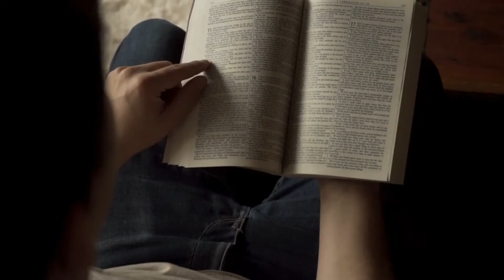seek God and fear Him